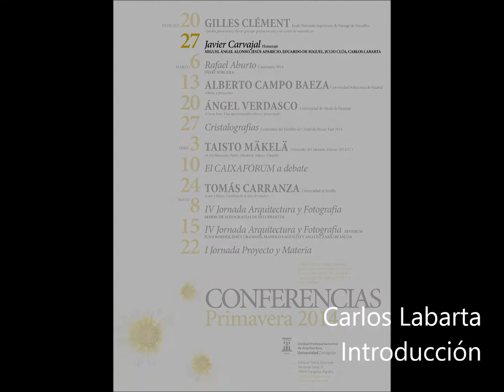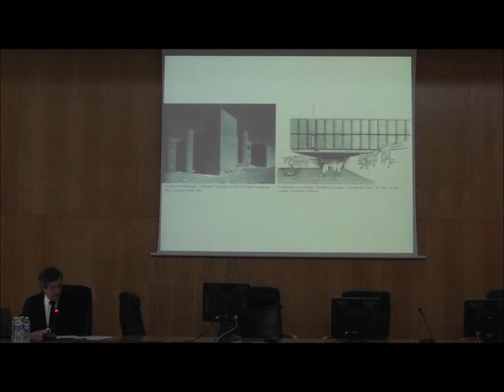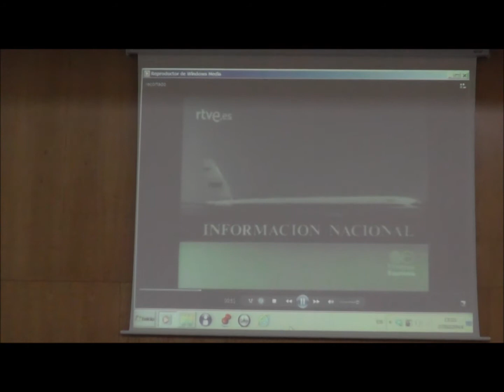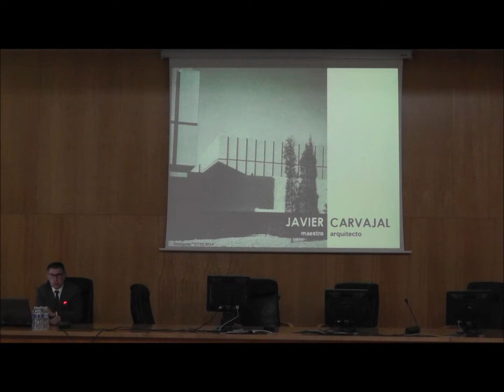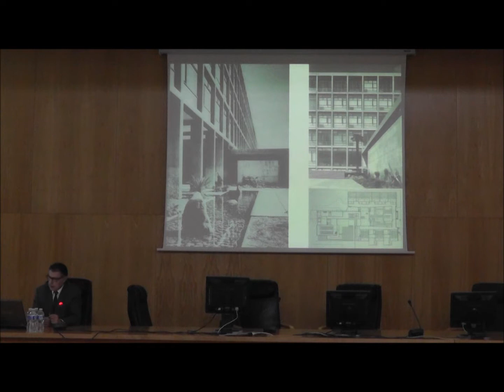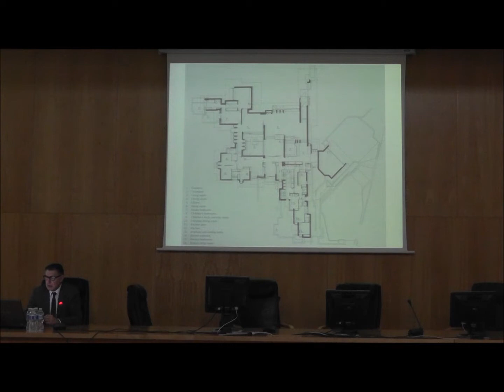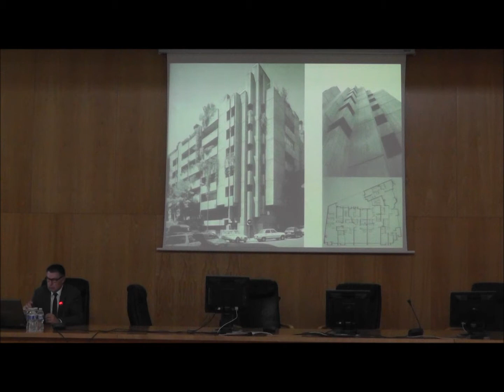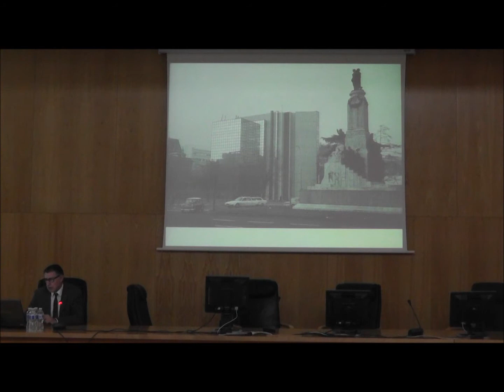Homenaje a Javier Carvajal. J12h (Parte 1)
Homenaje a Javier Carvajal realizado por nuestro profesor Carlos Labarta en colaboración de antiguos alumnos del Maestro:
Miguel Ángel Alonso
Jullio Clúa
Eduardo de Miguel
Suso Aparicio

Conferencia del ciclo primavera 2014. Impartida el 27/02/2014 en la Escuela de Ingeniería y Arquitectura (EINA) de la Universidad de Zaragoza